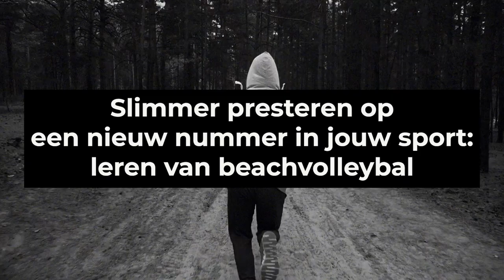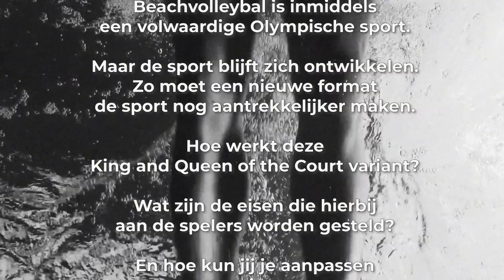#150 Slimmer presteren op een nieuw nummer: leren van beachvolleybal King of the Court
Dit is de 150e aflevering van de Slimmer Presteren Podcast, over sport, onderzoek en innovatie. In deze aflevering hebben Gerrit en Jurgen het met beachvolleyballers Alexander Brouwer, Kirsten Bröring en Sam van der Loo over "Slimmer presteren op een nieuw nummer: leren van beachvolleybal King of the Court".

INLEIDING:
Beachvolleybal is inmiddels een volwaardige Olympische sport. Maar de sport blijft zich ontwikkelen. Zo moet een nieuwe format de sport nog aantrekkelijker maken.

Hoe werkt deze Queen en King of the Court variant van beachvolleybal?
Wat zijn de eisen die hierbij aan de spelers worden gesteld?

En hoe kun jij je aanpassen wanneer jouw sport in een nieuw jasje wordt gestoken?

SHOWNOTES:
Kom kijken in Rotterdam bij de Royal Championships Queen & King of the Court.

Stuur een e-mail naar en geef door hoeveel gratis kaarten jij zou willen voor woensdag 6 of donderdag 7 september 2023 (of vraag naar de kortingscode voor 8, 9 of 10 september).